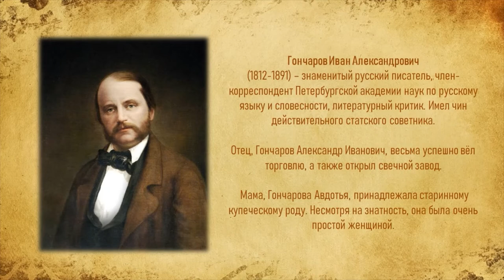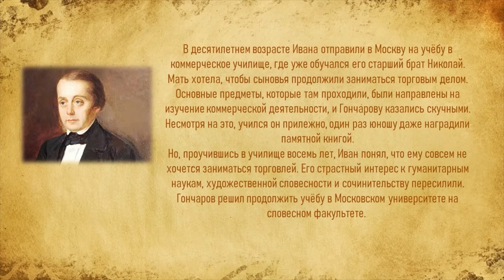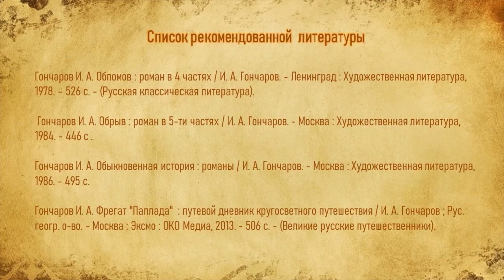Великое наследие писателя И. А. Гончарова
Видеопрезентация Библиотеки № 17 имени Н. М. Рубцова округа Майская горка